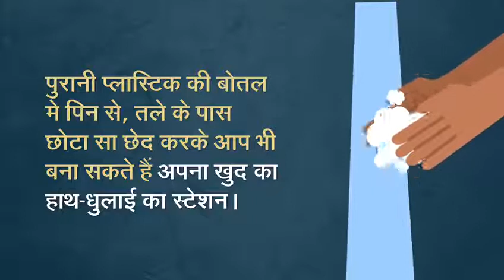Coronavirus : Adopt hygiene measures, drive away the corona